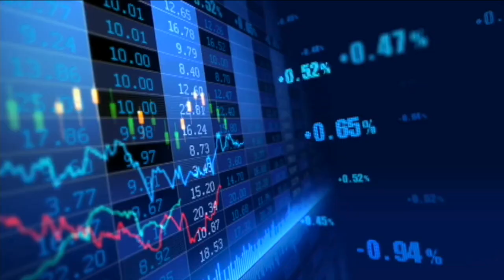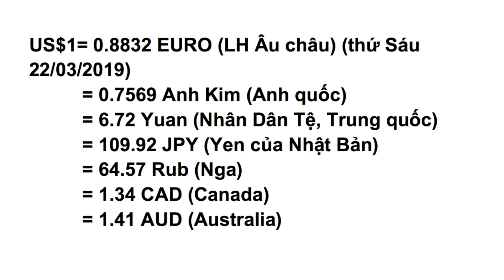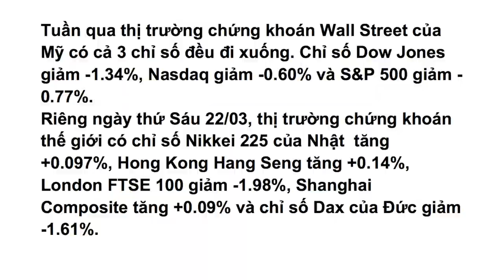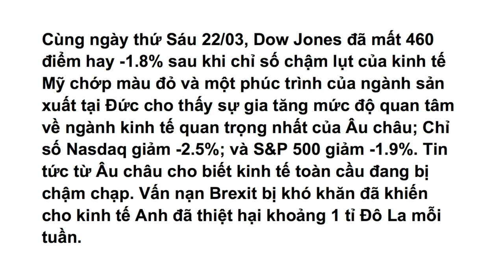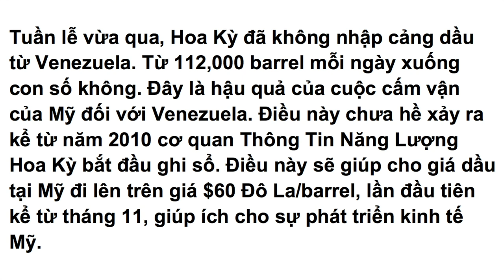VATV News | Tổng Kết Kinh Tế Tài Chánh Tuần Qua với Tiến Sĩ Tạ Cự Hải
25/3/2019